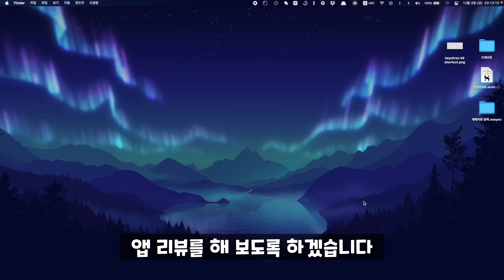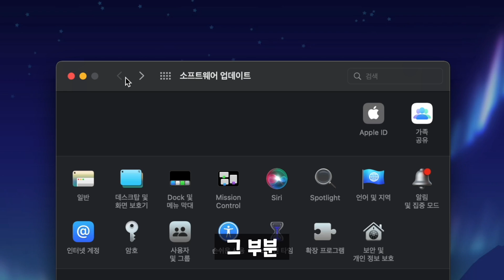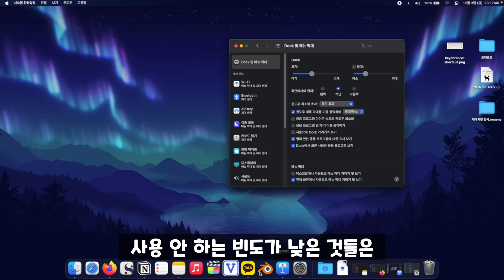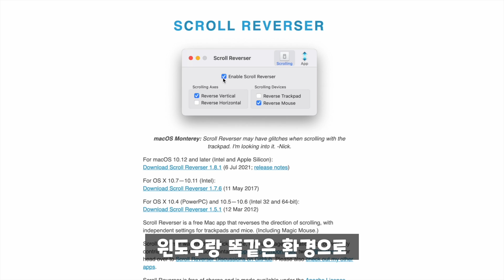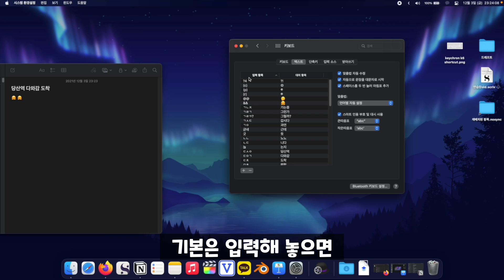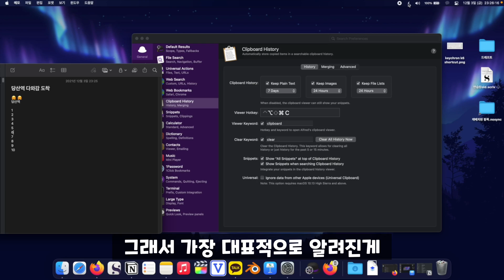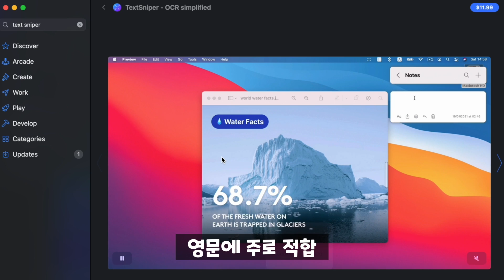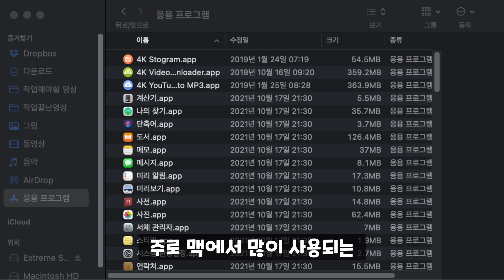맥북에 꼭 깔아야 할 필수 설정 & 앱 모음집 (14인치 M1 Max 2021 몬터레이)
맥북에 유용한 필수 앱은 뭐가 있을까요?
자세한 설명은 챕터 참고해주시면 됩니다

✨ 사용중인 장비 목록 ✨
2021맥북14인치
높이조절 책상
아이폰 애플워치 에어팟 거치대
맥북 스탠드
애플 키보드
애플 트랙패드
마우스패드
커스텀 키보드
휴대용 블투 키보드(윈도/맥)

후원페이지입니다. 커피 감사히 마시겠습니다!

0:00 소프트웨어 설정
1:13 스크롤 항상 보기
1:51 독 메뉴
2:56 트랙패드
4:10 커서센스 (마우스 민감도)
4:48 스크롤 리버서 (마우스 휠)
5:21 키보드 단축어
6:27 알프레드
7:17 히든 바 (바텐더 대체)
7:58 뽀모도로 타이머(be focused)
8:47 텍스트 스나이퍼 (그림을 글로 변환)
9:14 누미 (글로 풀어쓰는 계산기)
9:54 노션 (확장성 노트)
10:31 드랍오버 (파일 옮기기)